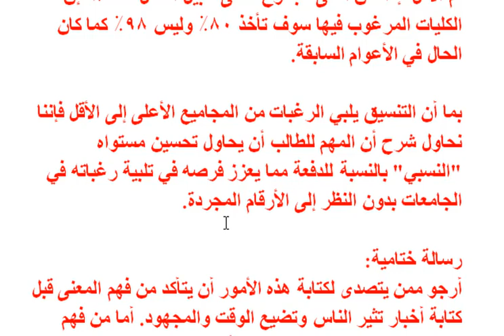الوزير يشرح معنى الوزن النسبى فى التنسيق ع صفحته الشخصية